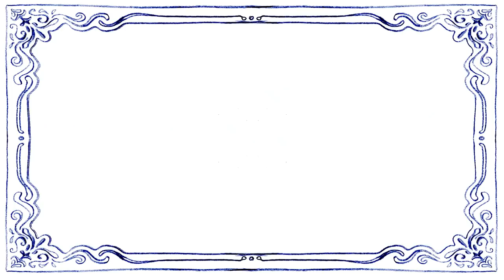השנה שחלפה - שנה טובה מדרכנו!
שנת תשע"ח הייתה שנה פורה ומלאת עשייה, שנה שבה גילינו שוב שאנחנו הרוב. אנחנו מודים לעשרות האלפים שהצטרפו לדרך ומבטיחים שגם שנה הבאה נמשיך להשמיע את קולו של הרוב המתון. שנה טובה עם ישראל.
כדי שנוכל להמשיך בפעילות אנחנו צריכים את עזרתכם, לתרומות לחצו כאן -